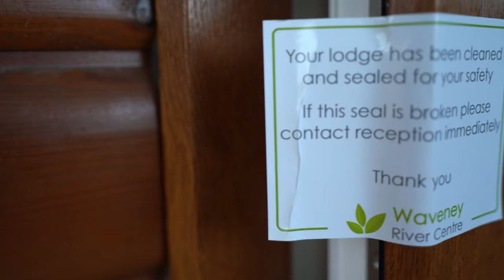CAN YOU STILL GO ON HOLIDAY WITH A MACAW? | HOLIDAY VLOG PART 1 | SHELBY THE MACAW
Many people ask if we can still go on holiday when we have a pet macaw, and ask us where we send our blue and gold macaw when we go away. Are there macaw pet sitters or bird hotels? Well, we are lucky enough to be part of a large free flying community who are all willing to jump in and support us with bird sitting as and when we need it.

Shelby was lucky enough to visit her friend Rocket, and Rocket's parents for four nights whilst Dan and I went on holiday to Norfolk and she had an absolutely amazing time. This is part one of Shelby the Macaw's holiday so keep and eye out for part 2 coming very soon!

Shelby is a free flying macaw and we taught her how to free fly ourselves, however Rocket's mummy and daddy didn't free fly her over this weekend, because the success of macaw free flight very much depends on the returning to someone they have a solid bond with. We didn't want her to fly off in search of us!

But, we did fly her when we got back so look out for free flying parrots in part 2!

If you enjoy watching Shelby and her friends fly then please consider joining us on our various socials which are linked down below. Also, go and find our free flying friends and give them a follow too!